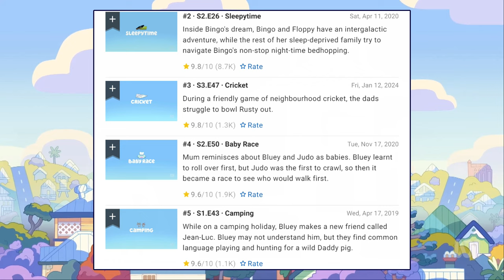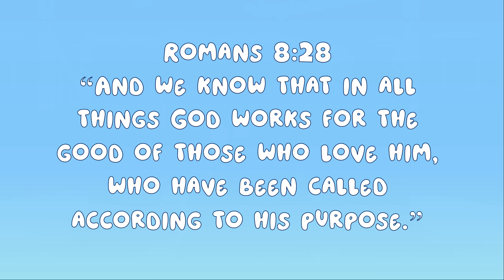Bluey | The Sign, The Farmer, and How Everything Works Out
A closer look at "The Farmer" and how it relates to everything that happened in Bluey's latest episode/ movie, "The Sign."